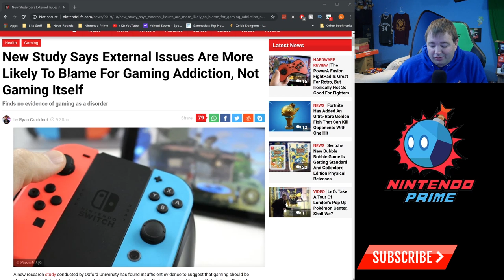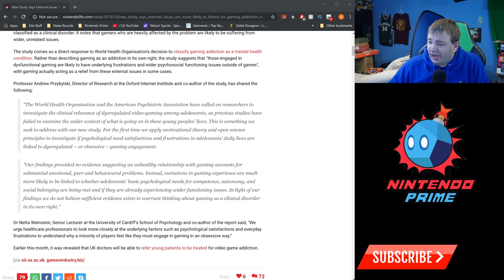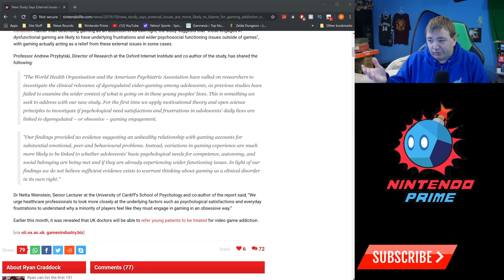Video Game Addiction is NOT a Mental Disorder.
The World Health Organization has classified video game addiction as a mental disorder. New research has been conducted proving that not to be the case. The bigger question is - why is it being considered a disorder and what if anything can be done about the perception of video games.